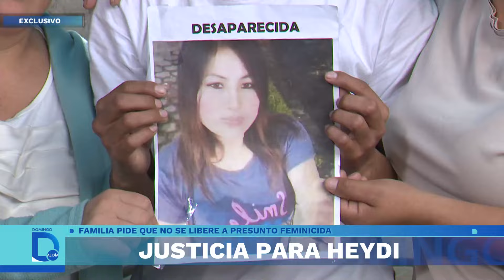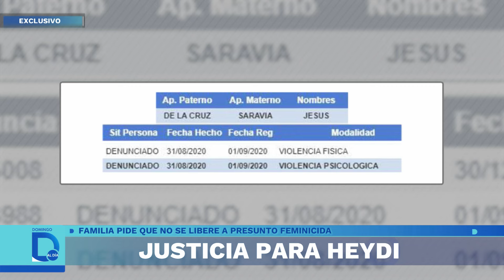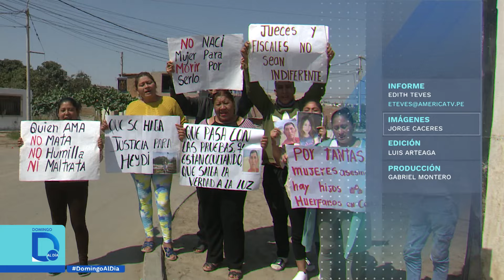Justicia para Heydi | Domingo al Día | Perú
Heydi de la Cruz Paitán, es una mujer en octubre del año pasado en pisco, los indicios y evidencias recaen en su pareja quien le habría quitado la vida en su vivienda.